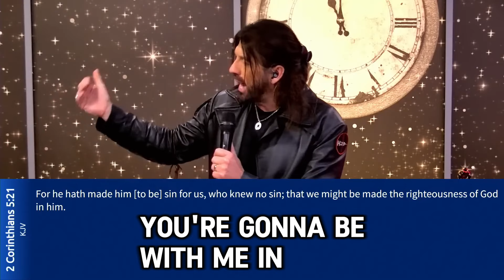Robin Bullock | [ SEP 6, 2024 ] These 5 Surprising Prophecies Are Happening All Over the World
VIDEO : [ SEP 7, 2024 ] These 5 Surprising Prophecies Are Happening All Over the World